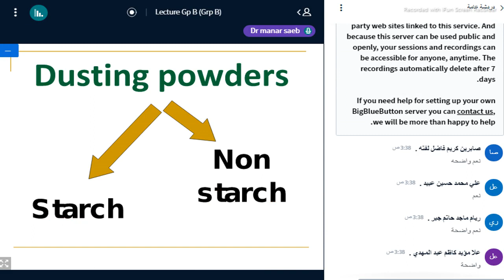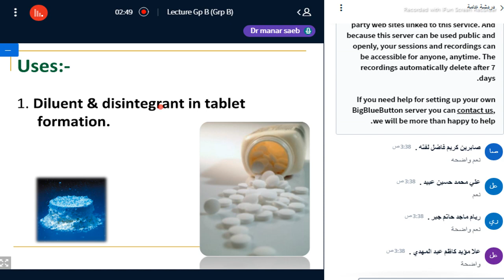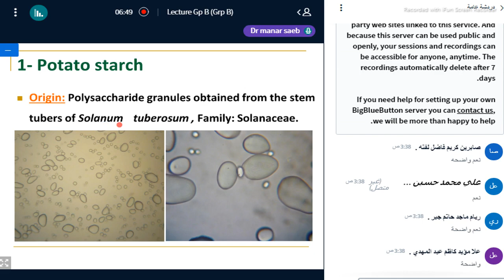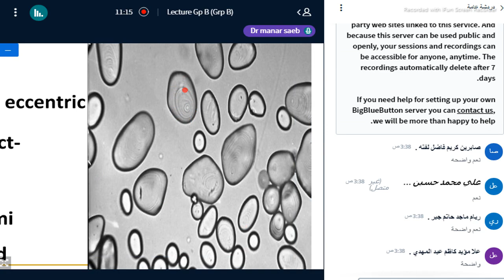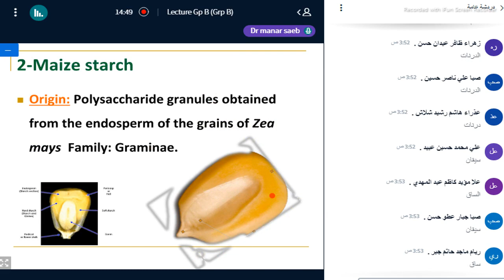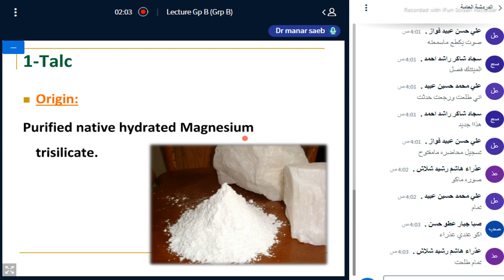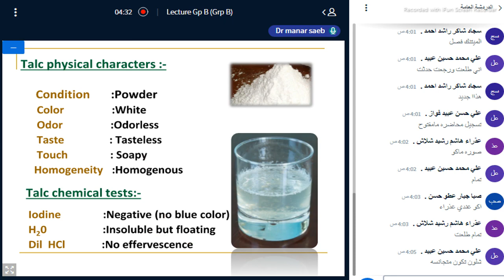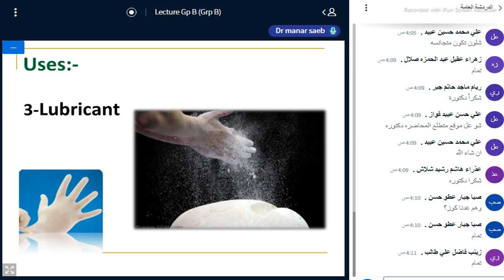عقاقير عملي مختبر 1